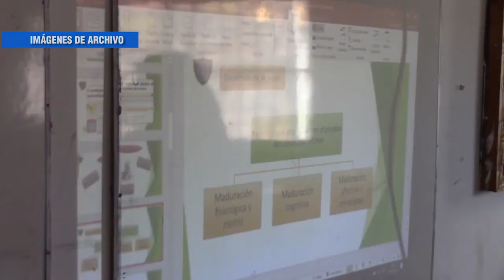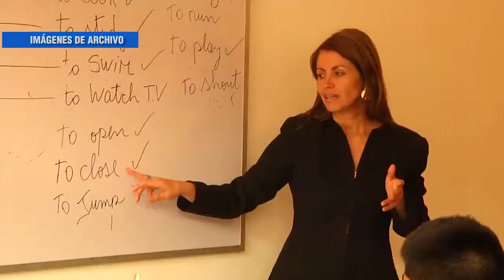REUNIÓN DAEM POR FALTA DE CUPOS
Una reunión para agilizar los procesos que permitirán la creación de un nuevo 1º Medio en el Liceo Manuel Montt sostuvieron la Seremi de Educación, el alcalde de San Javier y la directora del Daem comunal. Son cuarenta los alumnos a los que se les busca una solución definitiva para que puedan continuar estudiando.